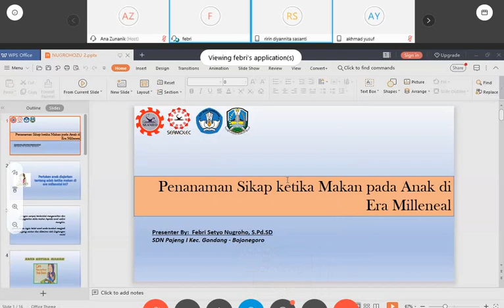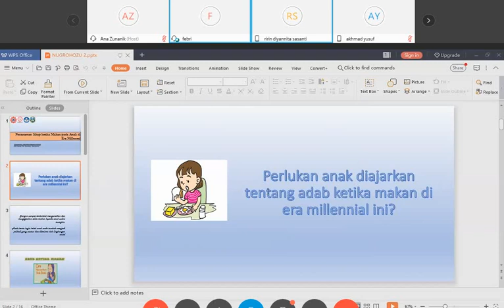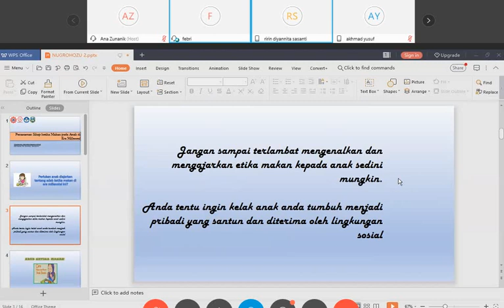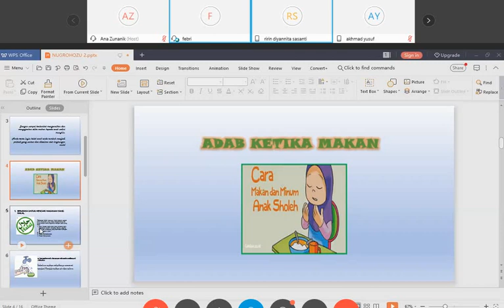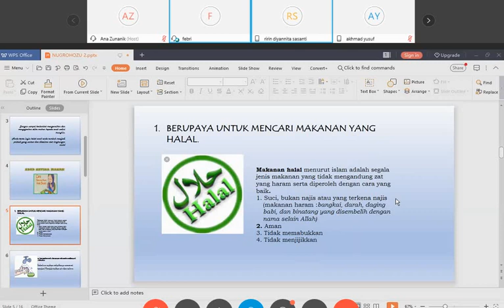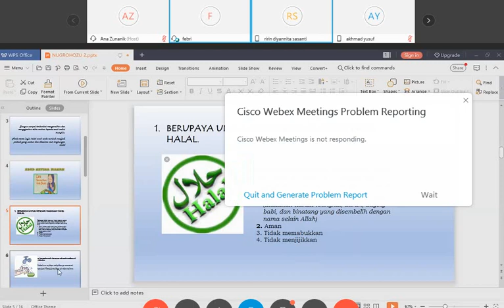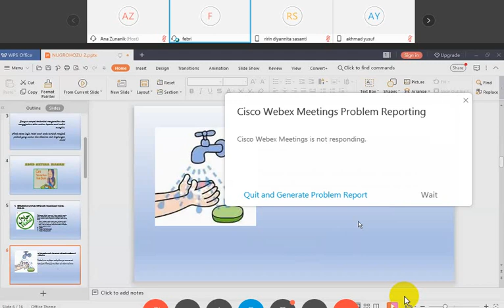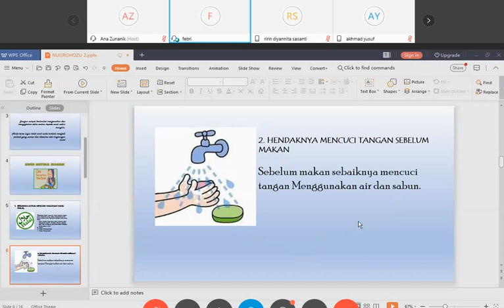Penanaman Sikap Etika Makan pada Anak di Era Millenial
Etika ketika makan pada anak di era millenial